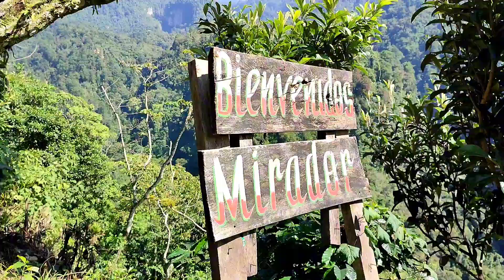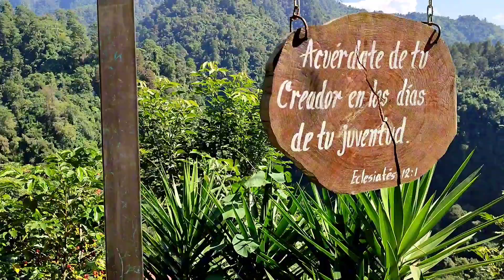Mirador el posito, en Unión Juarez, Chiapas, un imperdible en tu viaje por chiapas